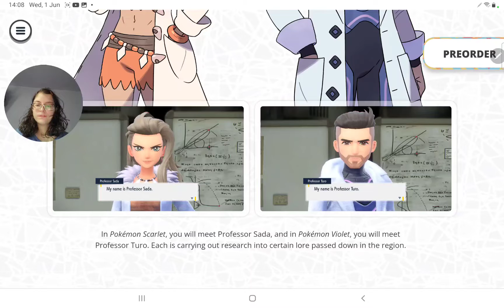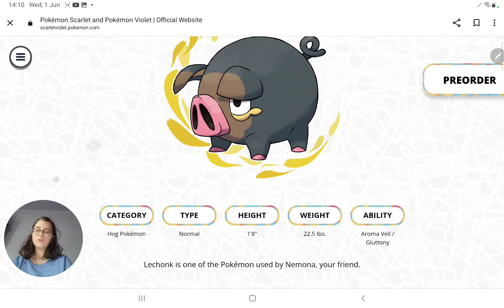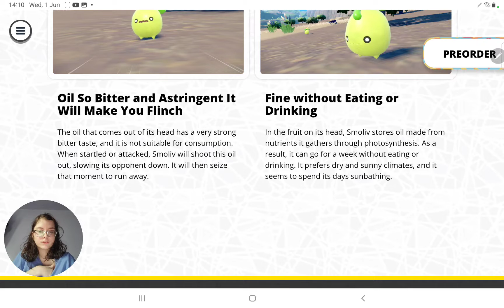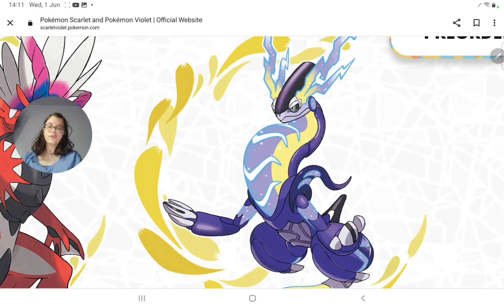New details about Pokemon Scarlet and Violet :)